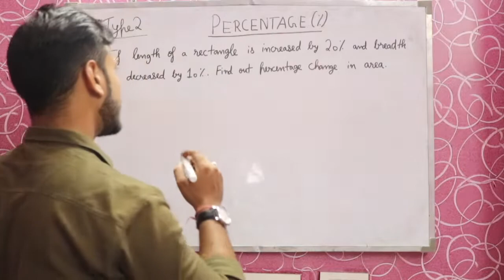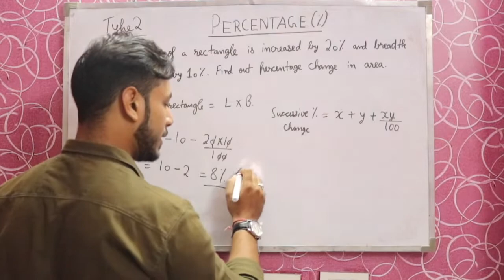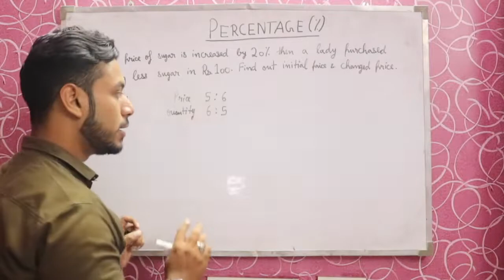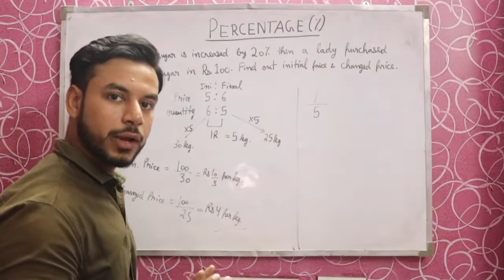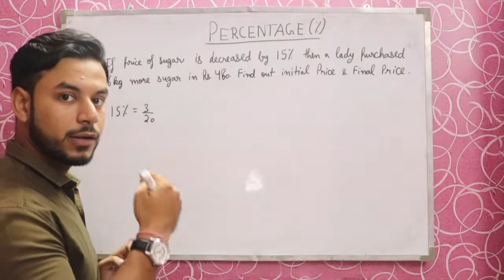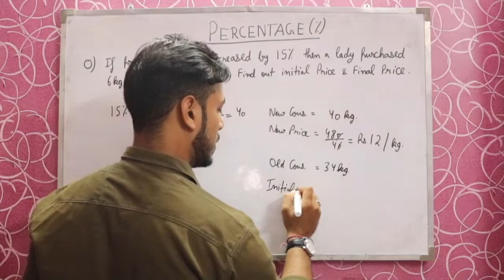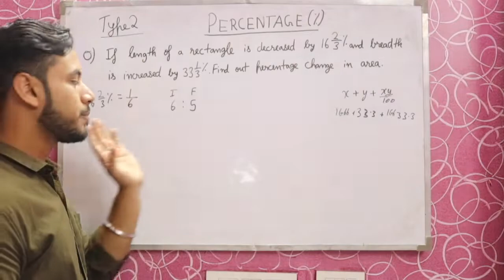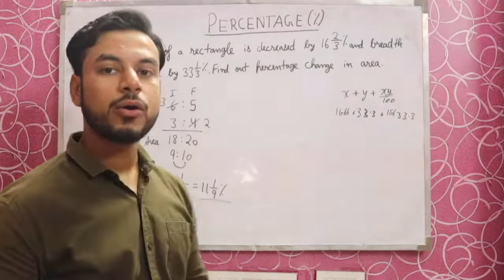Solve Percentage (%) within Seconds without Pen & Paper | SSC & BANK PO Part - 2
Solve Percentage (%) within Seconds without Pen & Paper | Part - 2 II SSC CHSL || BANK PO II CPO II STENOGRAPHER
By Tarun Aggarwal

Courses on Unacademy

This course will guarantee your 100% success in these sections. It covers all the important topics and most repeated previous year questions with detailed explanations and pictures.

Physics
100 Most Important Previous Year Physics MCQs for
SSC CGL ,CHSL , RRB ,CHSL, CPO

Chemistry
100 Most Important Previous Year Chemistry MCQs for

Economics Courses

Do Watch , Like , Rate and  Review